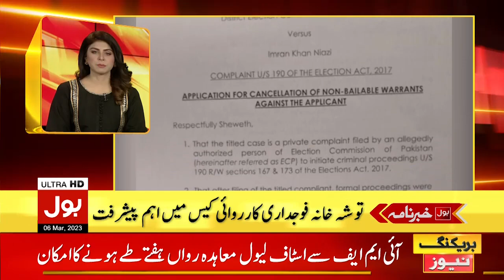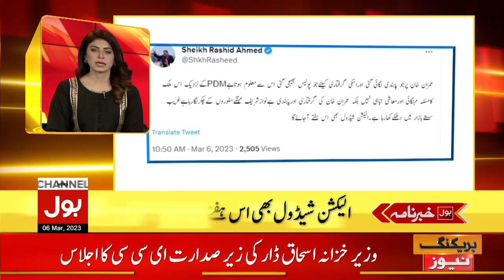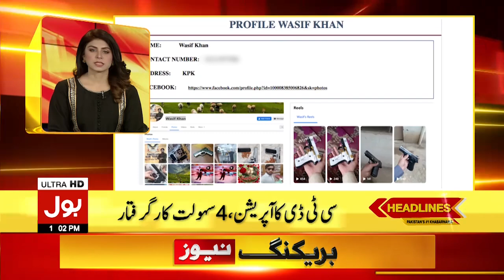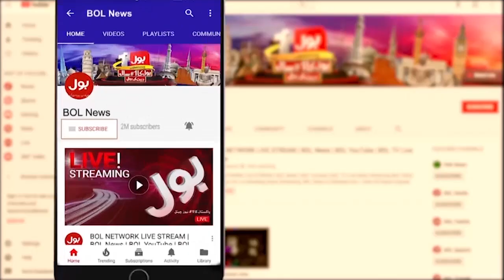Imran Khan Got Security Threats | BOL News Headlines at 1 PM | PTI Take Big Decision